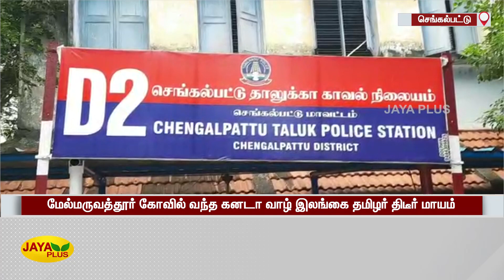மேல்மருவத்தூர் கோவிலுக்கு வந்த கனடா வாழ் இலங்கைத் தமிழர் திடீர் மரணம் | Sri Lankan Tamilan Dead